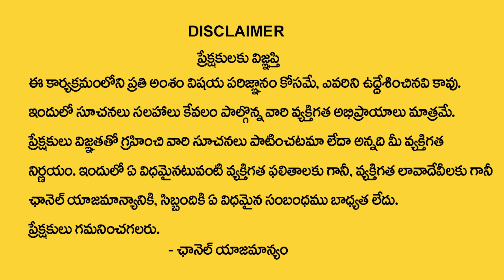రేపే భోగి | Importance Of Bhogi | Unknown Story behind Bhogi Mantalu | Astrologer Rama Devi | TSW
Watch► రేపే భోగి | Importance Of Bhogi | Unknown Story behind Bhogi Mantalu |  Astrologer Rama Devi | TSW